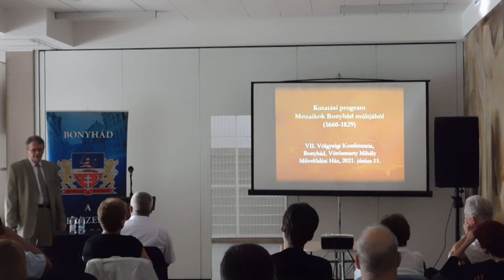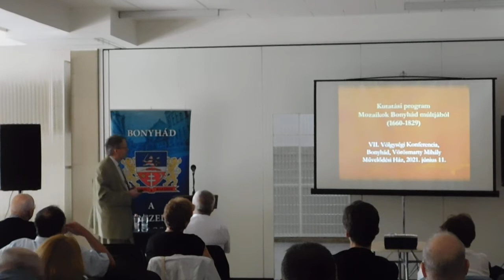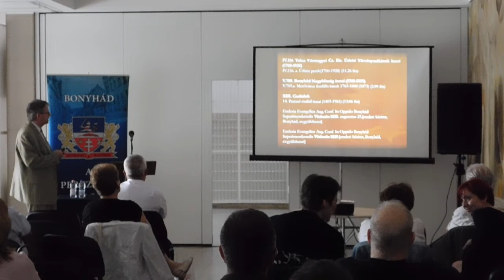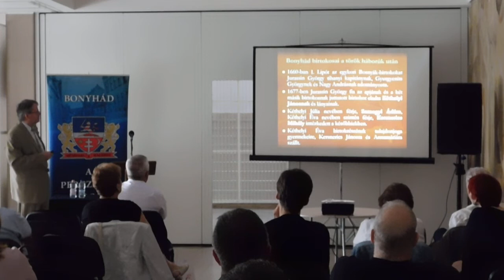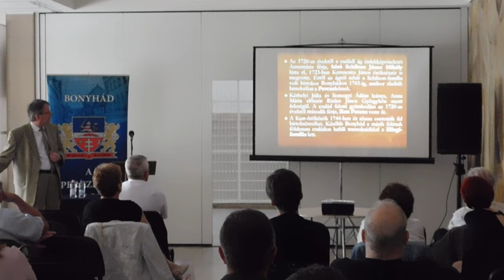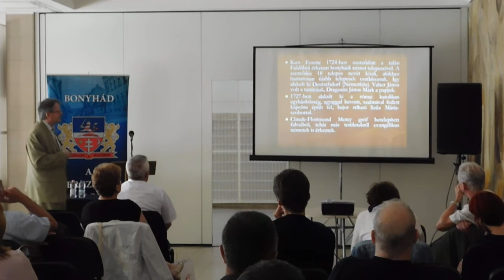11:20 – Dr. Várady Zoltán előadása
VII. Völgységi Konferencia
Bonyhád, Vörösmarty Mihály Művelődési Központ
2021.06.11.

Dr. Várady Zoltán (MNL Tolna Megyei Levéltár), A feudalizmus utolsó másfél évszázada Bonyhádon. Az 1687–1724 közötti időszak kutatási terve